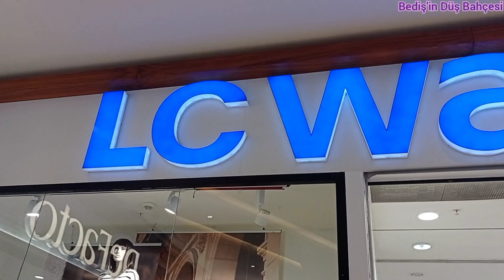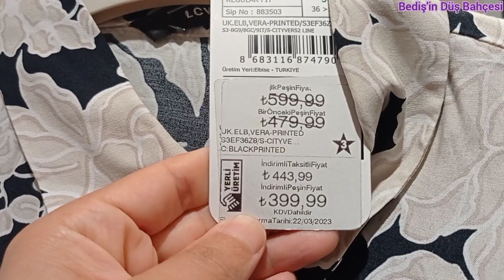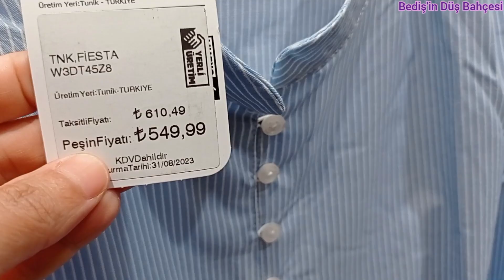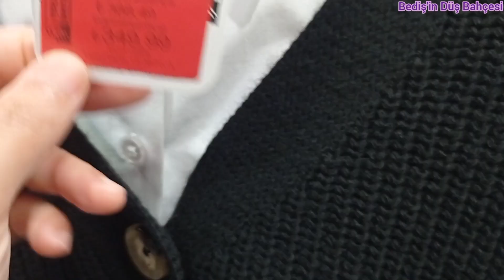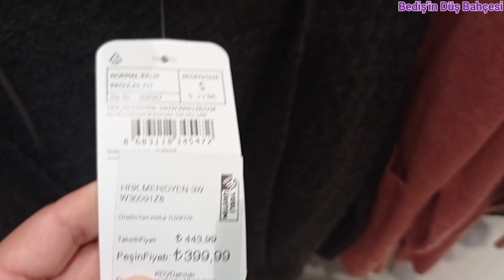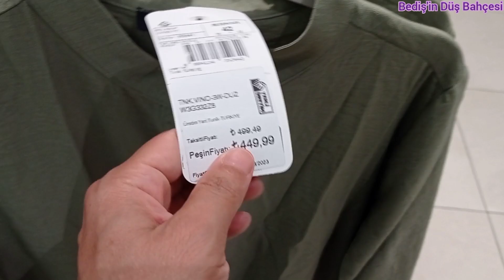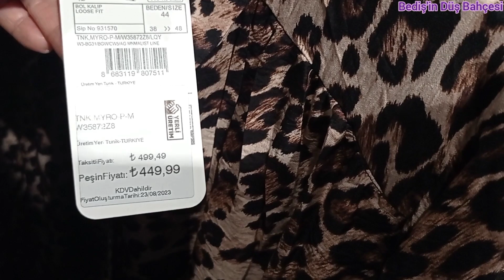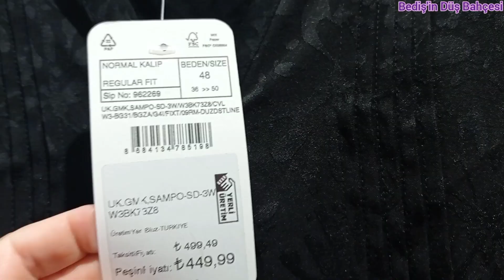LC WAİKİKİ MAĞAZA TURU 🎀 ELBİSELER, TUNİKLER, HIRKALAR, TRENÇKOT MODELLERİ